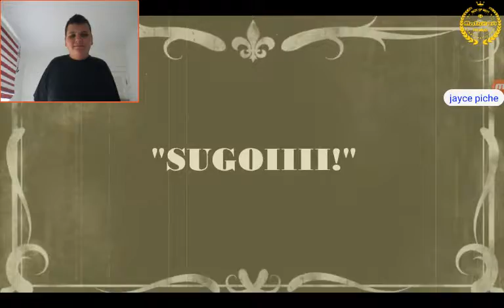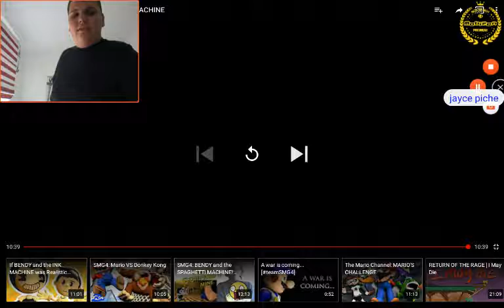Well that's all the spegetti for mario then I'll stop/smg4 bendy and the spegetti Michine